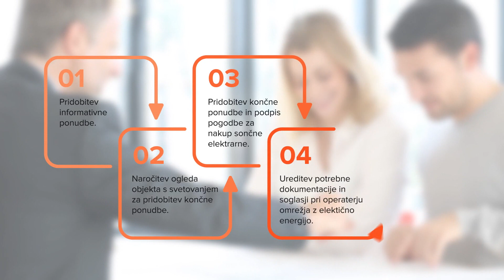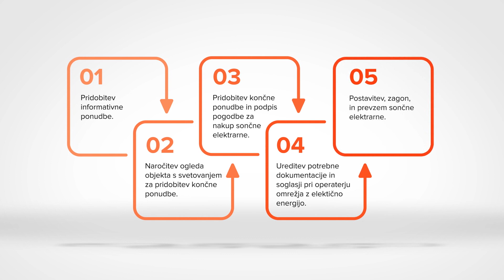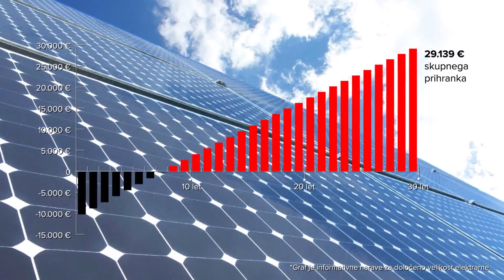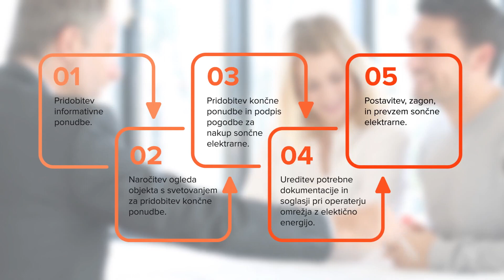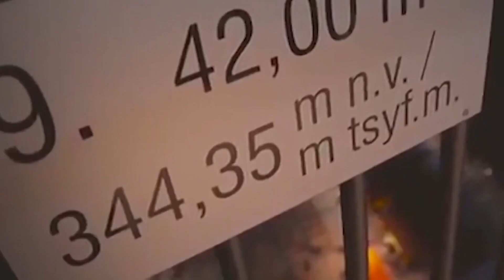07 Sreda v Sredo FRANC BREZNIK 2019